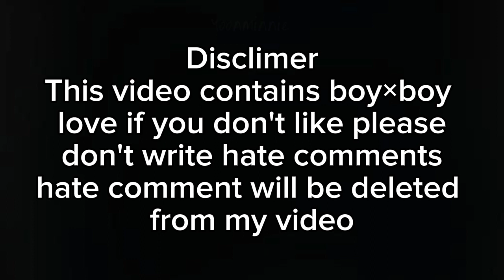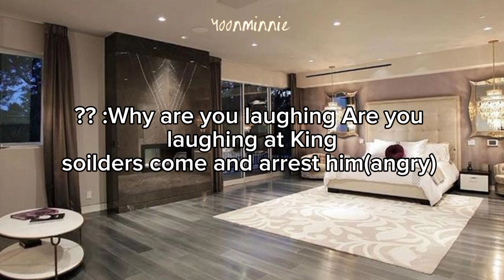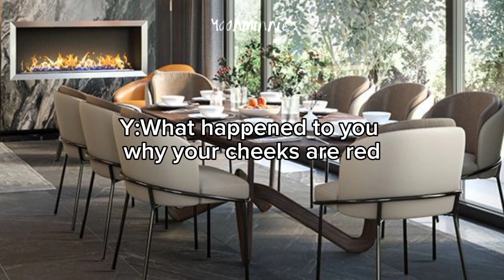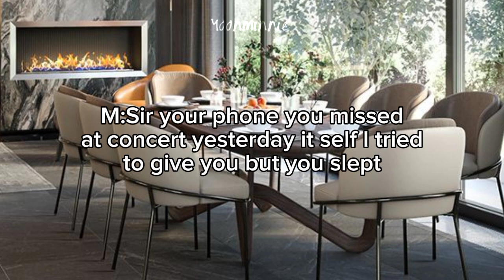Time Travel(Part-1)|Yoonminff|youtubevideo yoonmin yoongi jimin yoonminff|Yoonminnie